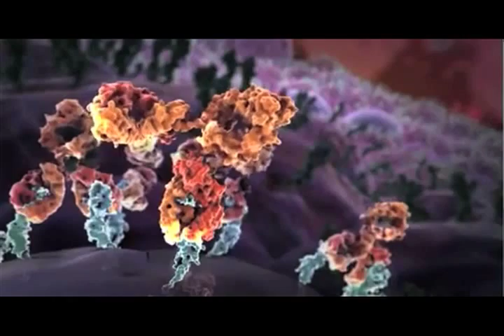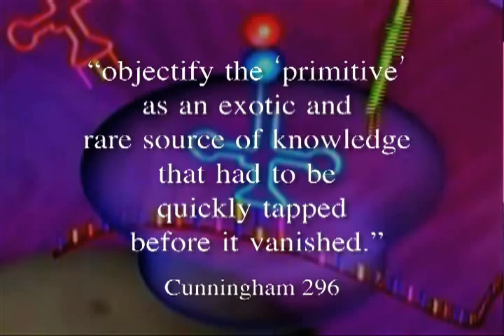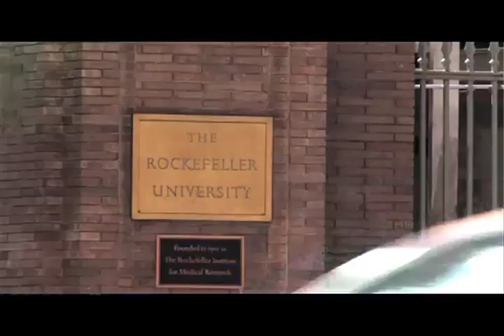Human Genome Diversity Project: Patenting Indigenous DNA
I made this video for a presentation for my Anthropology of Development class.